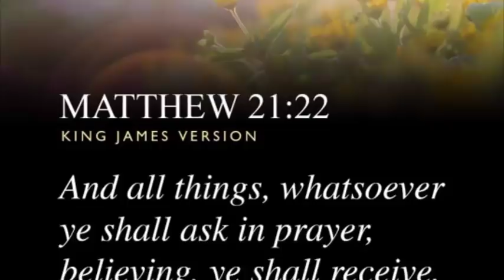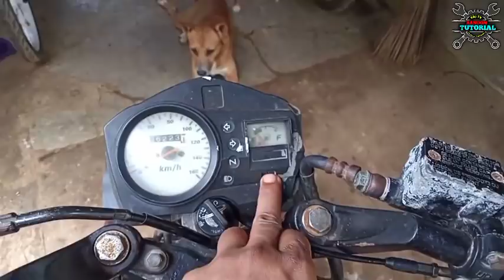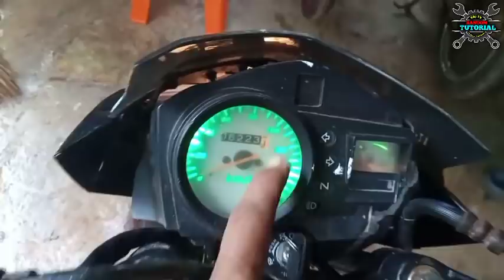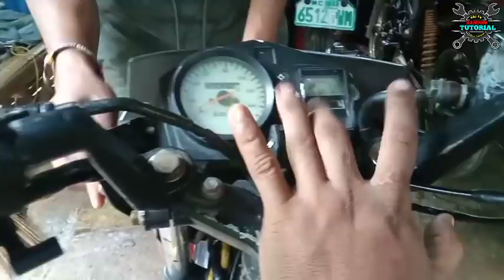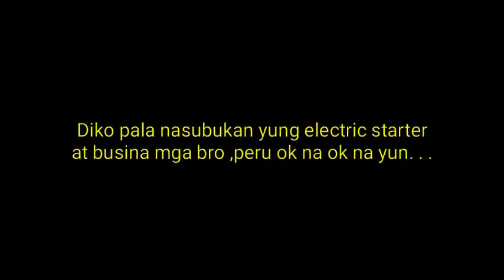Wiring problem,Walang mga ilaw at push start/Basic troubleshooting lang mga bro.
Walang push start
Walang busina
At walang mga ilaw.

Paano ba ayusin?
Basic na basic ito mga bro.